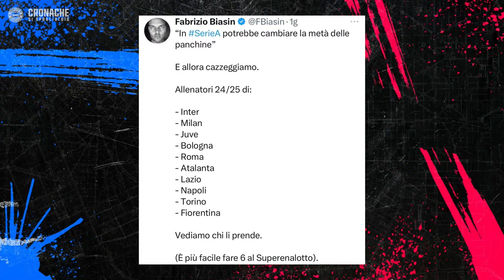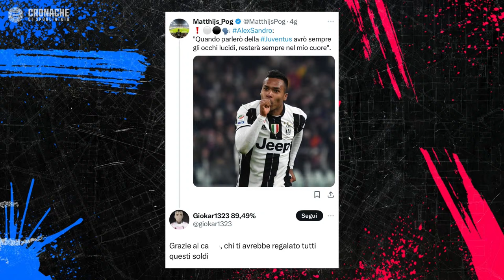Roma e Atalanta in SEMIFINALE, il ciclo di Pioli È FINITO? | L’ascia raddoppia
Fernando Siani, Giuseppe Pastore, Samuele Ragusa e Fabrizio Biasin vi aspettano per una nuova puntata di L'ascia raddoppia!!!